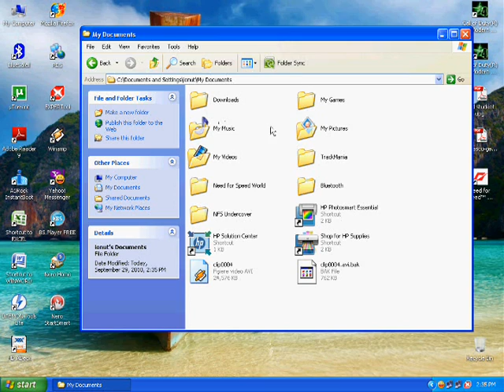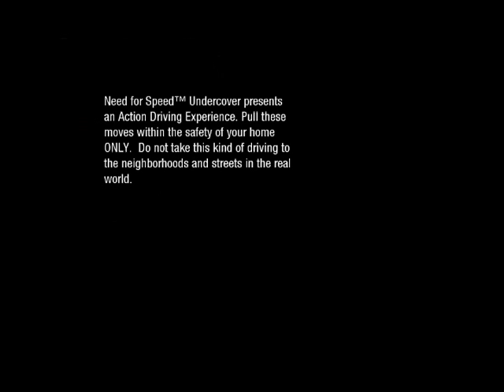how to use save editor in nfs undercover